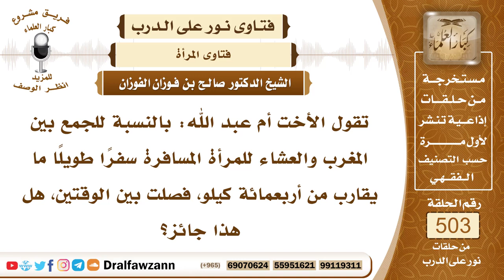7548- حكم الجمع بين الصلاتين للمرأة المسافرة - الشيخ صالح الفوزان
"7548- تقول الأخت أم عبد الله: بالنسبة للجمع بين المغرب والعشاء للمرأة المسافرة سفرًا طويلًا ما يقارب من أربعمائة كيلو، فصلت بين الوقتين، هل هذا جائز؟
الجواب: الجواب: نعم، لها أن تجمع من دخول وقت الأولى إلى نهاية وقت الثانية، أن تجمع جمع تقديم، أو جمع تأخير، وأن تجمع في أول الوقت أو في آخره، أو في وسطه، ما في مانع؛ لأن وقت الصلاتين صار وقتًا واحدًا في حالة الجمع.
السيرة الذاتية:
للاشتراك في قناة الشيخ صالح الفوزان

14_ الشيخ محمد أمين الشنقيطي
يتيوب

15_سماحة المفتي عبد العزيز آل الشيخ
 يوتيوب

رئيس الفريق
لمشروع كبار العلماء